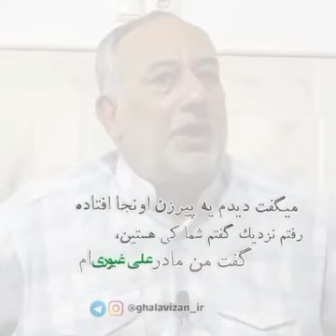بابا کمتر بخورید !!